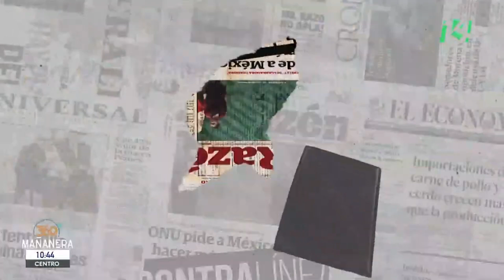La Cuenta | 15 marzo